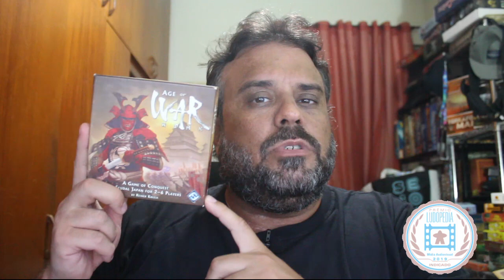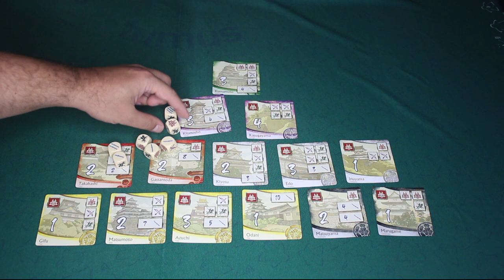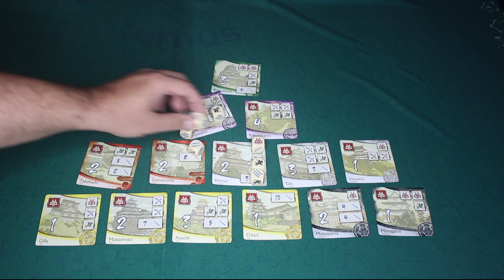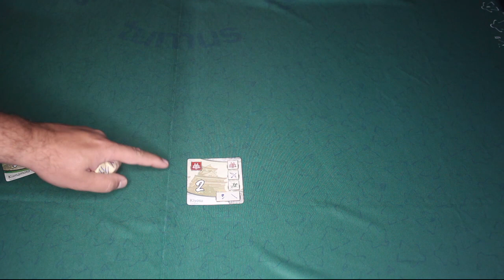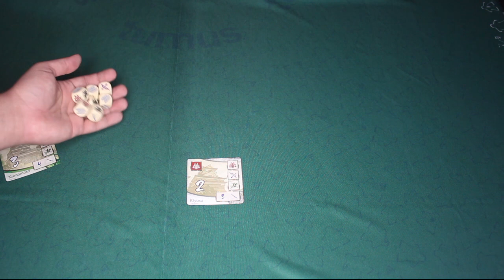Age of War - Review S05E13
Hoje é dia de falar desse pequeno grande jogo. Age of War foi lançado no Brasil pela Precisamente jogos e merece muito sua atenção. Sem contar que é um jogo do Mestre Reiner Knizia!! Confere ae!
ps: Na explicação das regras, você não pode preencher mais de uma linha com a mesma rolagem. Eu esqueci de mencionar isso no vídeo. O que eu cito é uma variante que eu fiz para jogar com meus sobrinhos.